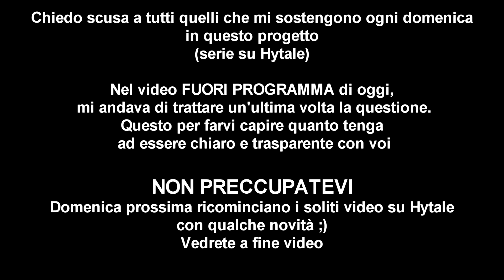Hytale vs Minecraft - Cosa ne PENSO (Rispondo a LEVI) poi basta...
📌 Hytale vs Minecraft - Cosa ne PENSO (Rispondo a LEVI) poi basta eh... Questo è un video extra che nasce il risposta al video di domenica scorsa,

▬▬▬▬▬▬▬▬▬▬▬  HYTALE NEWS e LORE ▬▬▬▬▬▬▬▬▬▬▬▬▬▬▬

▬▬▬▬▬▬▬▬▬▬▬ CARTOLINA DA ORBIS ▬▬▬▬▬▬▬▬▬▬▬▬▬▬▬

▬▬▬▬▬▬▬▬▬▬▬ BLOG POST ▬▬▬▬▬▬▬▬▬▬▬▬▬▬▬

▬▬▬▬▬▬▬▬▬ HYTALE ITALIA ▬▬▬▬▬▬▬▬▬▬▬

▬▬▬▬▬▬▬▬▬gaiaslamentita ▬▬▬▬▬▬▬▬▬

↓ ▰▰▰▰▰▰▰▰▰▰ 🎮 ALTRE INFO 🎮 ▰▰▰▰▰▰▰▰▰▰ ↓